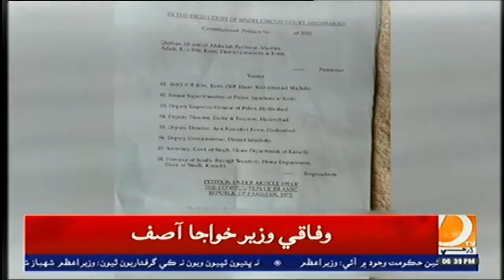06 PM Bulletin || Part-02 || Dharti TV News || 26 May 2022